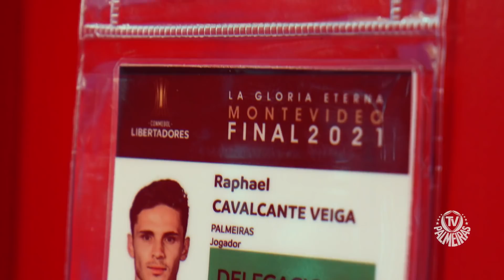ÚLTIMO TREINO EM MONTEVIDÉU PARA FINAL DA LIBERTADORES 2021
O Palmeiras treinou na tarde desta sexta-feira (26), no estádio Gran Parque Central, em Montevidéu (URU), no último trabalho em campo antes da final da CONMEBOL Libertadores 2021 contra o Flamengo.